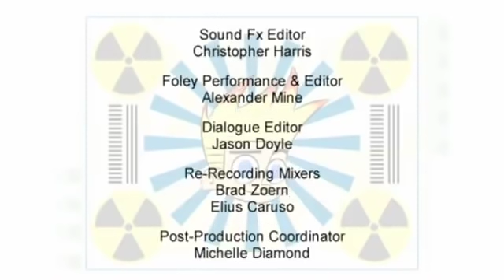Johnny Test em Português 204 | Sábado à noite| DVD | HD | Desenho Animado | Cartoon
Johnny & Dukey have the perfect Saturday planned - TV, food that's bad for you, then a videogame marathon & finally the Ultimate Wrestlers Versus Battle Robots Smackdown 5 on TV.

Johnny & Dukey are freaking out because they're out of Mega Mint Chip Ice Cream and Mom & Dad won't buy anymore.